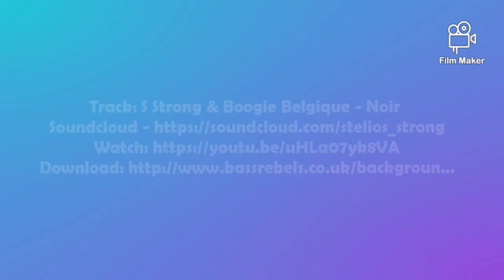The Flamingo Centre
My first public mural for the gorgeous Flamingo Centre, a holistic wellbeing, workshops for all. I used the centre's brand colours to brighten up the white wall. For some lovely treats, check them out

If you would like a unique piece of art to brighten up any space : your home, garage, shed, workspace, venue just about anywhere! Get it touch: